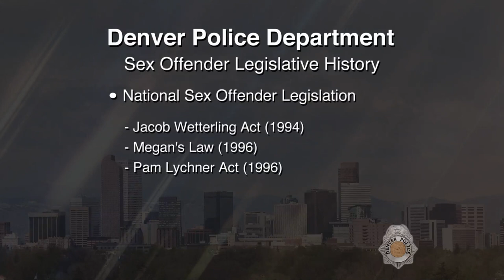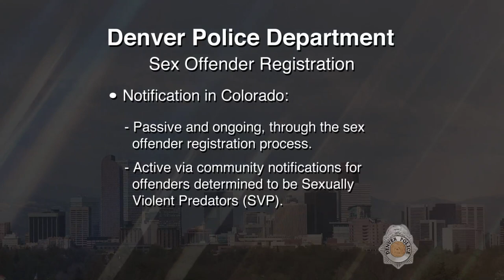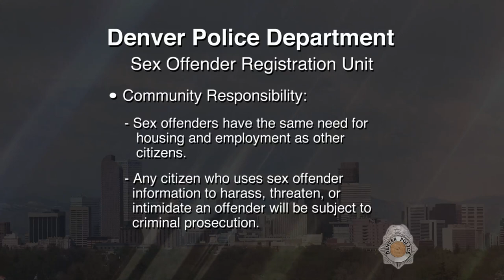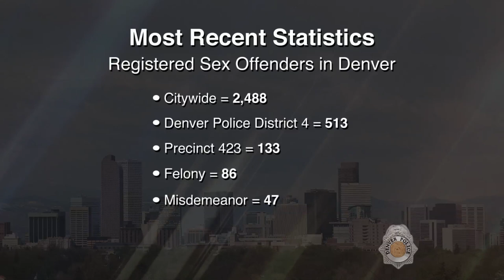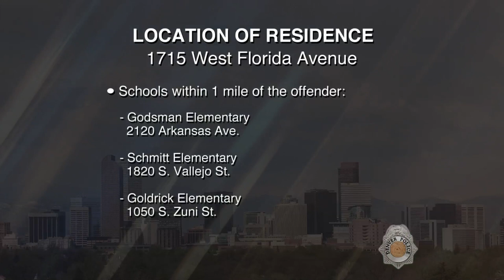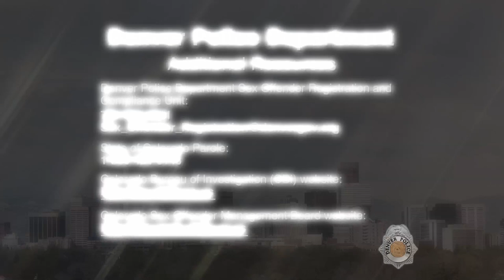SVP Arnoldo Cruz 122319